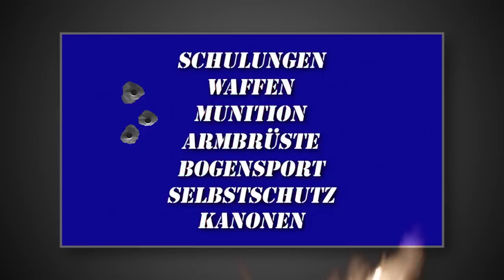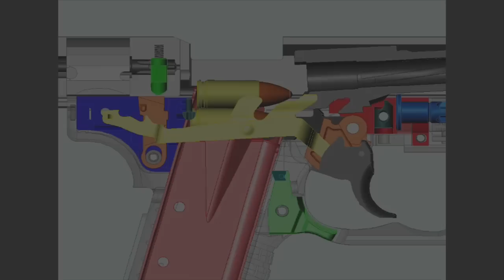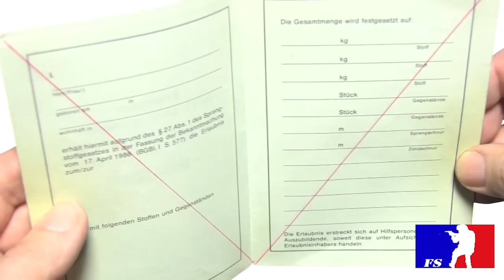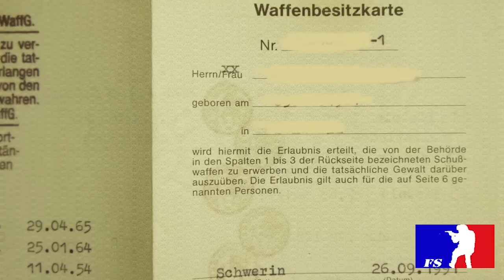Waffensachkunde / Tipps zum Entfernen von stecken gebliebenen Geschossen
Im Video wird am Beispiel von einem Luftgewehr und einer CO2 Pistole gezeigt, wie stecken gebliebene Geschosse entfernt werden können.